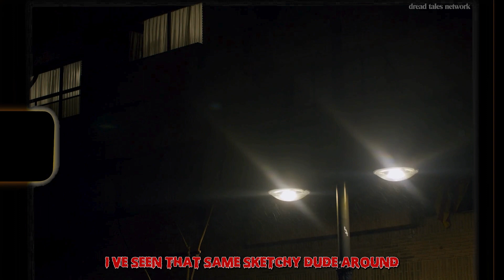4 Creepy True Stalker Horror Stories (With Rain Sounds) | Part 3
Four Bone-Chilling Stalker Horror Tales: True Stories That Will Send Shivers Down Your Spine! Featuring Eerie Rain Ambiance.

00:00 - Story 1
04:46 - Story 2
08:11 - Story 3
12:09 - Story 4

, and we will promptly address your concerns by removing the disputed content.